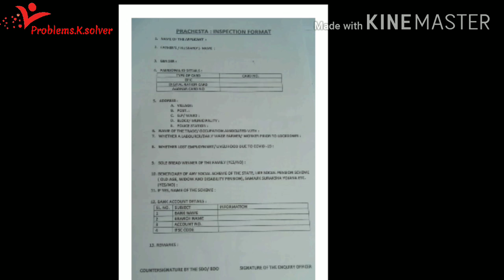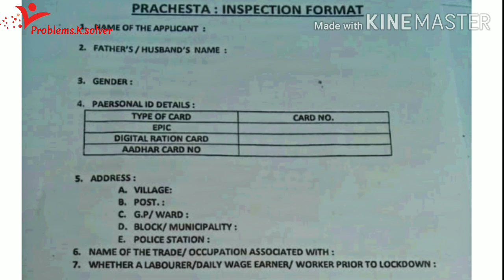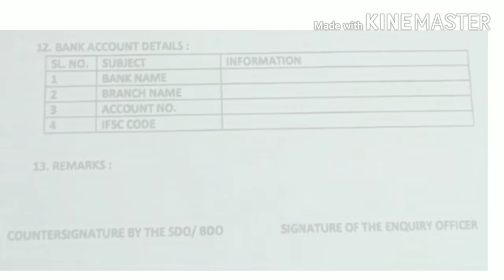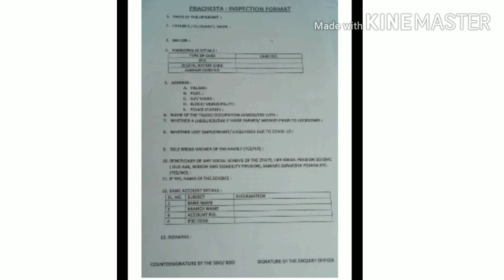প্রচেষ্টা প্রকল্প ] prochesta prokalpa apply | prochesta prakalpa form fill up | how to apply